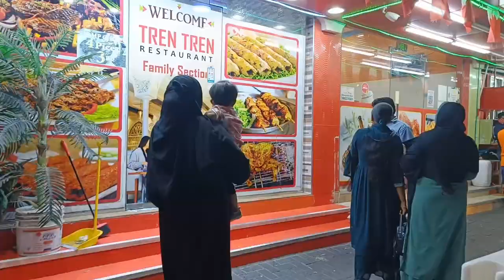daily vlog 6 (grilled chicken 😋)